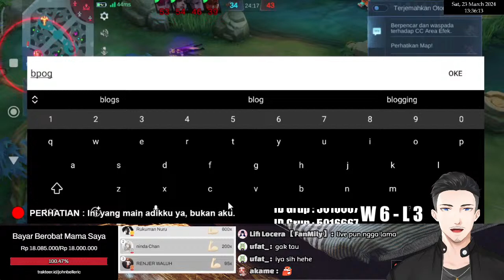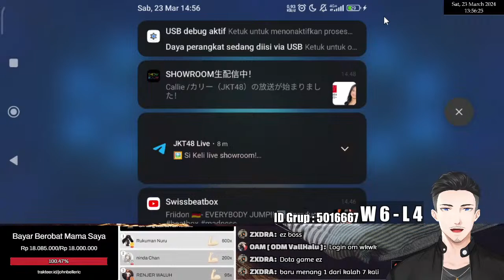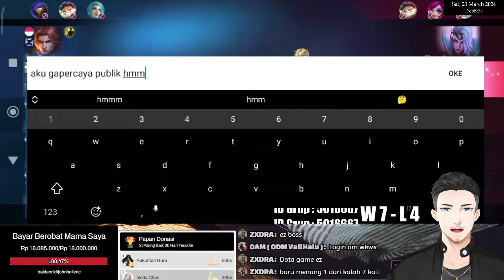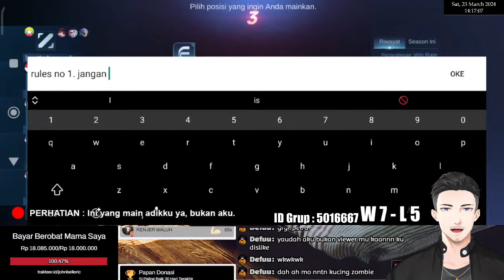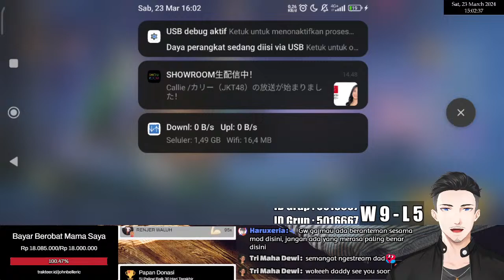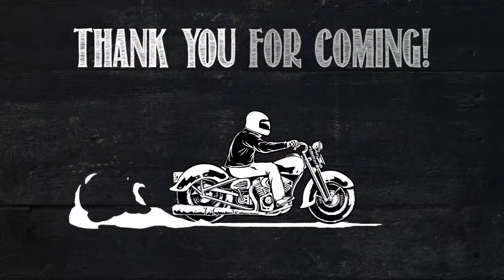【 MOBILE LEGENDS 】 Push Rank Sampai Bego! #1 Pt.2 【 John Belleric | VTuber Indonesia 】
Kenalin aku John Belleric.

Kali ini aku bakal stream main Mobile Legends nih,
dengan judul :
"【 MOBILE LEGENDS 】 Push Rank Sampai Bego!"

Yang mau mabar bisa join grup yaa (Khusus yang belum temenan aja) :
5016667

Selamat menonton!

*LAPTOP SPECS*

  ASUS X450JF

  VGA
  Intel HD + Nvidia GeForce GT 745M 2GB

  RAM
  12GB DDR3L PC 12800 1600MHz

  Storage
  Kingston 240GB SSD + 1TB HDD Stocks

  Monitor
  14' 1336x768 TN

*PERIPHERALS*

  Audio Interface
  M-Audio Air 192|4

  Microphone
  AKG P120, Krezt BETA-58

  Cable & Connector
  Mogami 2549 & Neutrik NC3FXX-B + Neutrik NC3MXX-B (Soldered with WBT-0820)

  Headphone
  Audio Technica M40X, JBL T110

  Camera
  Canon EOS M3 Body + EF-M 15-45mm f/3.5-6.3 IS STM Lens

  Lighting
  Softbox E27 + Phillips LED Essential 13 Watt

  Cooling System
  Vacuum Cooler Taffware LC06 + Cooling Pad Suncell X6 24K RPM

  Mouse
  Toshiba U20

*CREDITS*

*SOCIAL MEDIA*

*SUPPORT ME!*